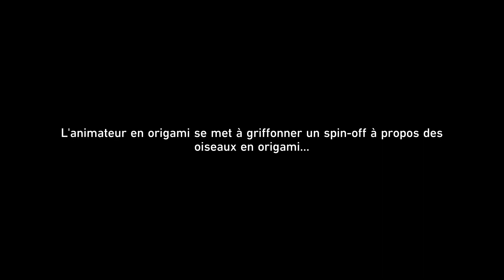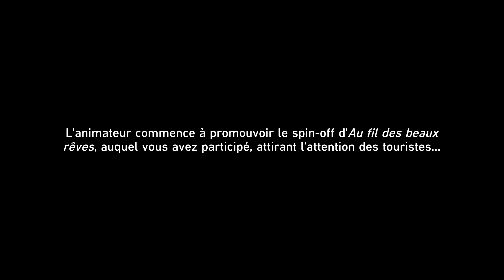HSR | Let's Play (470) | Évent : Au fil des beaux rêves de Chronou 6 - Série dérivée !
La version 2.2 est disponible !
Nouveaux mobs, évents, avec de nouvelles récompenses pour les "échos de guerres" mais uniquement sur la dernière (pas encore vu, car début de maj) !
Ajout d'une nouvelle fonctionnalité dans les équipes, afin de sélectionner plus rapidement celle qui vous plait.